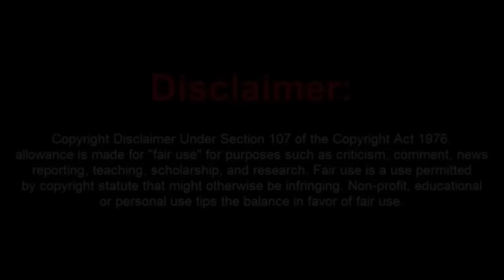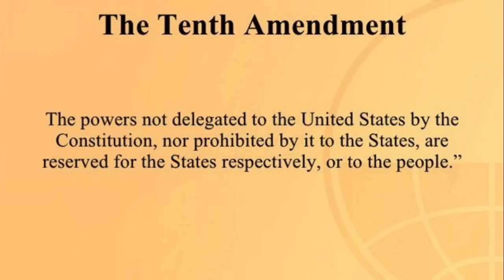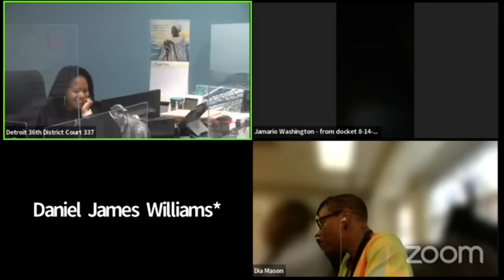Judge Tries to Lead a Sovtard Back to the Light